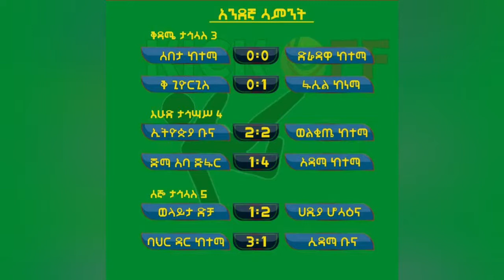Kickoff ሰፖርታዊ - መረጃ (14.12.2020)